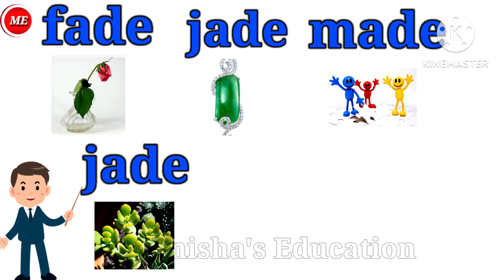Word Family- ade | Phonics Word Families | Word Bank | (@ManishasEducation )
Manisha's Education Channel presents "Word Family ade" after seeing this video, you will learn about ade  family words and there Phonics with pictures.This Channel provide you full course . These videos contain beautiful pictures and animations which increase children's interest in studies and also increase there imagination power.